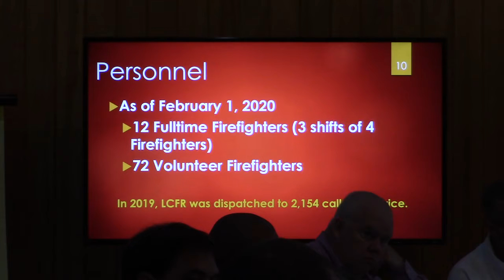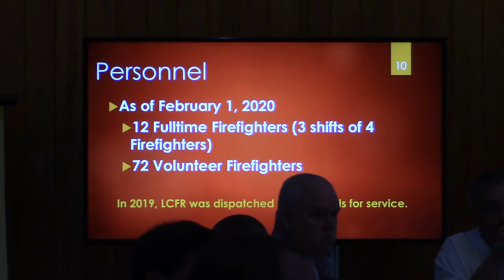Full time fire fighters - Lowndes has 12 @ LCC Retreat - 2020-02-06